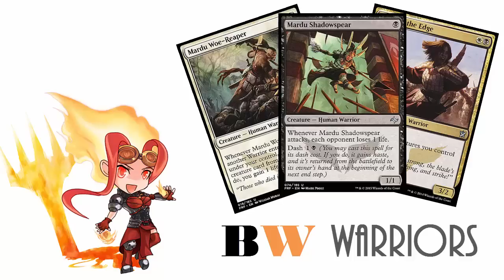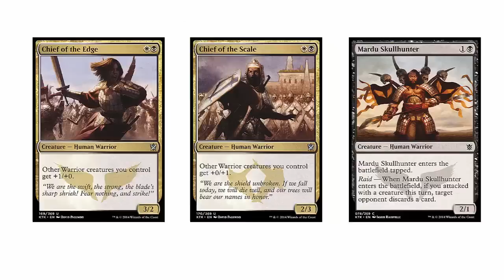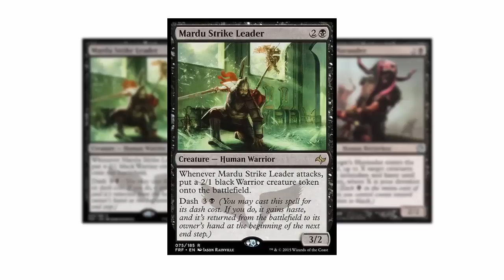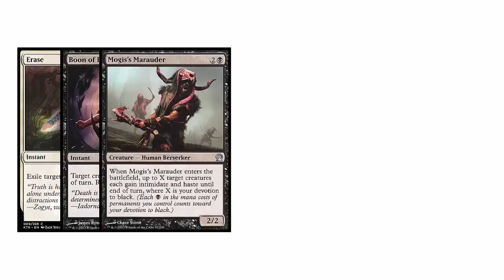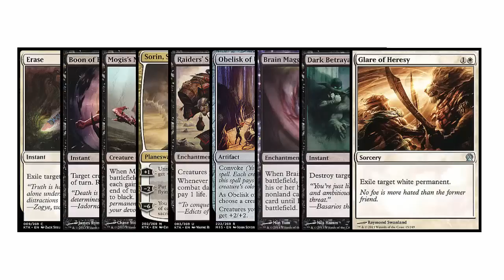Zawzięci Naparzacze, czyli BW Warriors - Deck Tech - Standard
Więcej fajności TUTAJ

BW Warriors to szybka talia do Magic the Gathering, oparta na Wojownikach, dobra dla początkujących oraz osób "chcących się jeno dobrze bawić" ;)